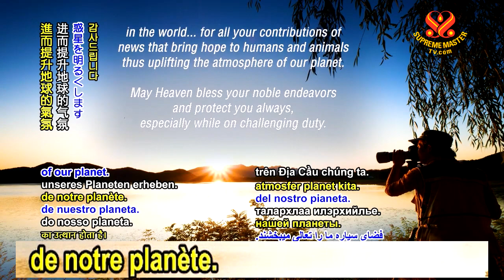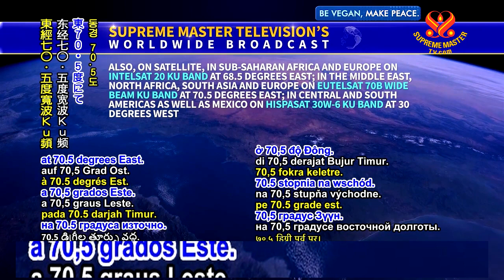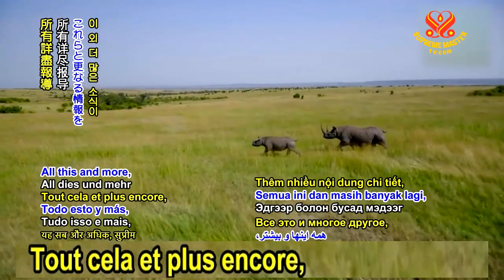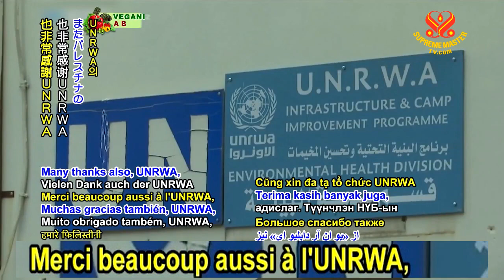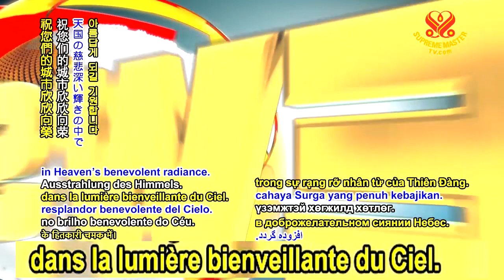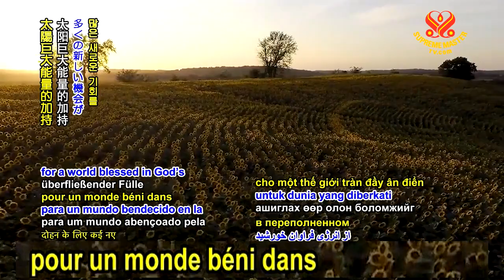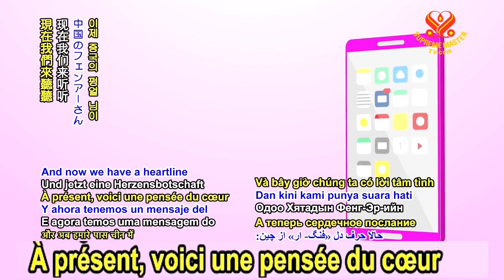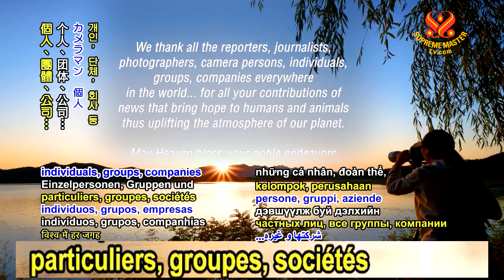2020-01-24 Nouvelles d'exception